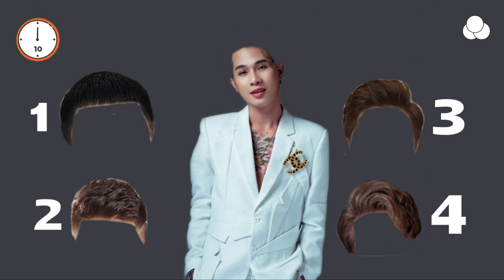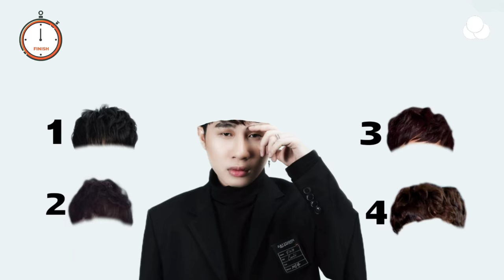ĐÂU LÀ MÁI TÓC CỦA JACK?